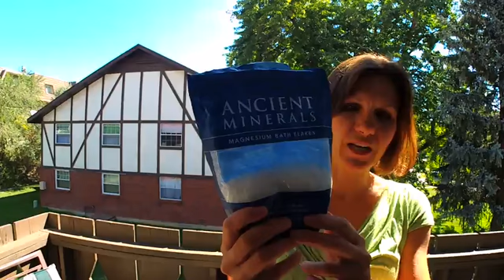LIVE Q & A with Magdalena of Hormones Balance | Adrenal Fatigue & Balancing Hormones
Original Facebook Live video on September 16, 2016.